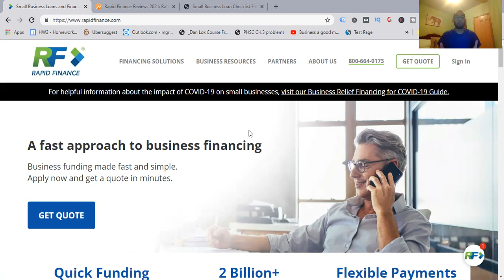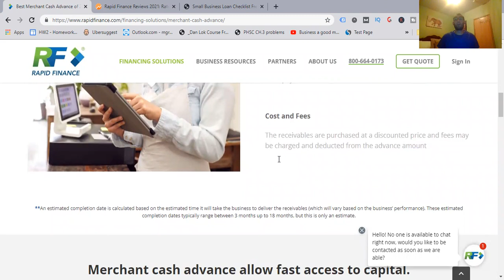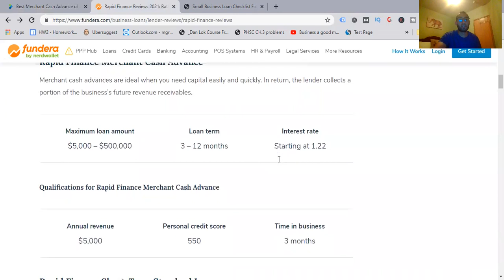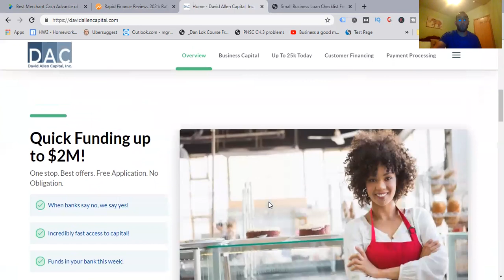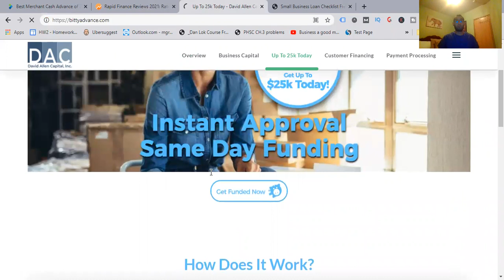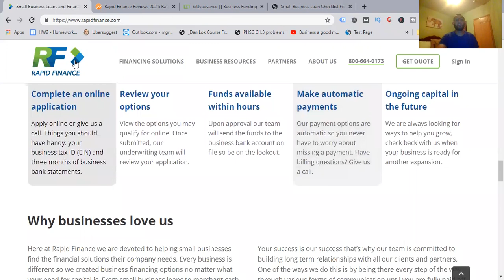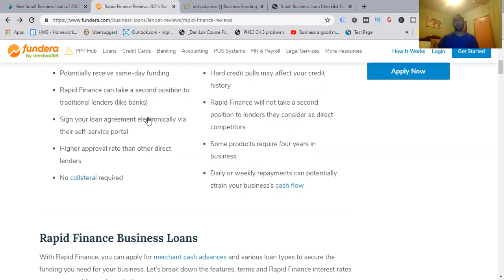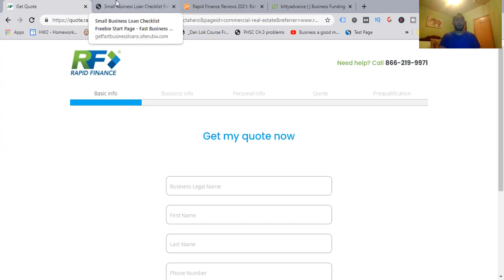Rapid Finance Review ($1,000,000+ Fast Funding?) - Best Program To Get Working Capital Online?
See this comprehensive Rapid Finance Review

Making over $25k and need up to $2,000,000?

About this video:
Would you like fast (even same day) funding deposited into your account so you can continue to build, grow, expand and even get out of a tight pinch? In these Rapid Finance Reviews you're going to see how to get different types of financing really fast. Also if PPP loans and sba loans are accepted.